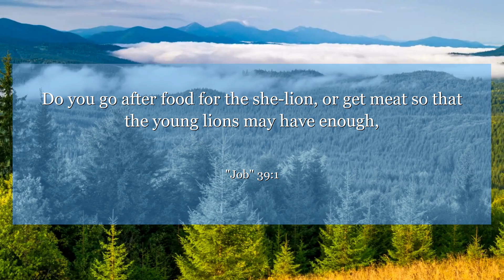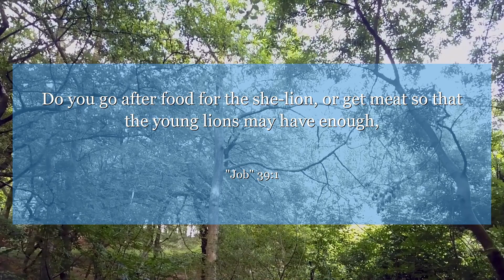Job 39:1 Do you go after food for the she-lion, or get meat so that the young lions may have enough,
In Job chapter 39:1, we are reminded of the intricate design of nature and the wisdom of God. Reflect on the beauty and complexity of creation, and find peace in knowing that everything is part of a greater plan. Trust in the divine order of the universe and find comfort in the knowledge that we are all connected in this vast and wondrous world.